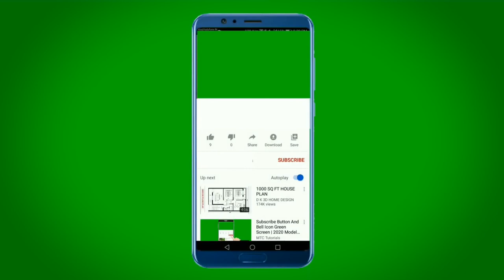மனிதர்களைக் காப்பாற்றிய விலங்குகள் | நம்பமுடியாத வைரல் வீடியோக்கள் |human life saved by animals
AMAZING PETS SAVING THEIR OWNER'S LIFE  Animal Heroes Who Saved Their Humans

pets that save their owners
pets that saved the lives of their owners
pets saving

thank you  90sKID